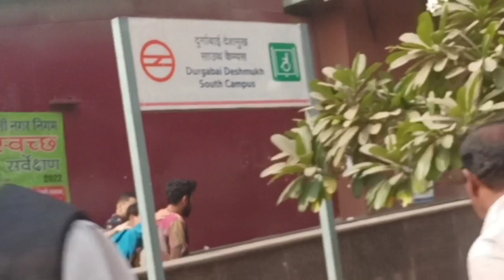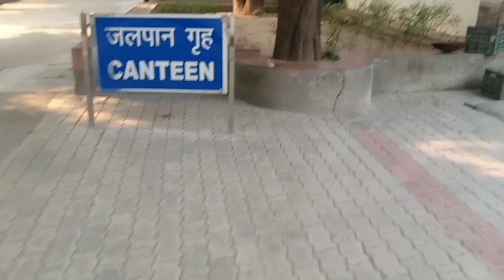My College Tour😃- Atma Ram sanatan dharma - South campus - Delhi University - Complete tour